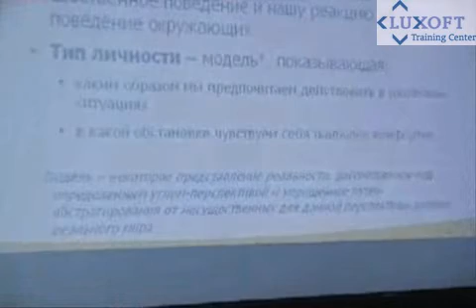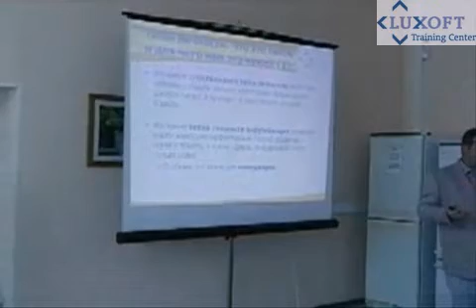Личность в бизнесе. Типы личностей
Дмитрий Башакин "Личность в бизнесе" - доклад